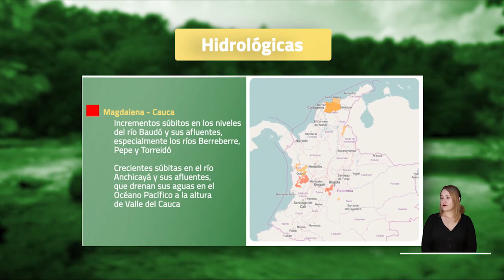Pronóstico del tiempo - Noche lunes 22 y madrugada martes 23 de noviembre 2021